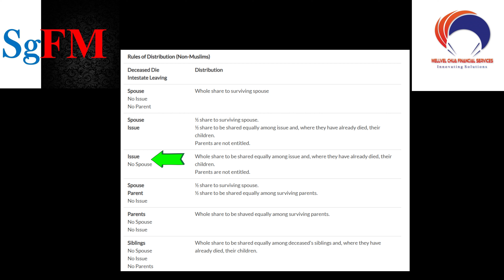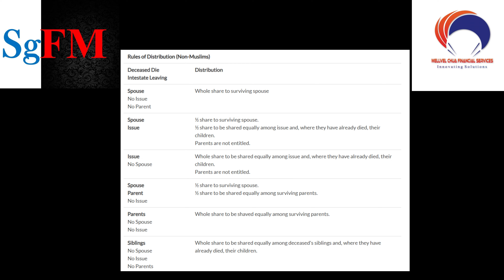无遗嘱后遗症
是否不立遗嘱就不会发生任何情况？
若发生了，无遗嘱的后遗症包括哪些？
简单2分钟与您分享。。。